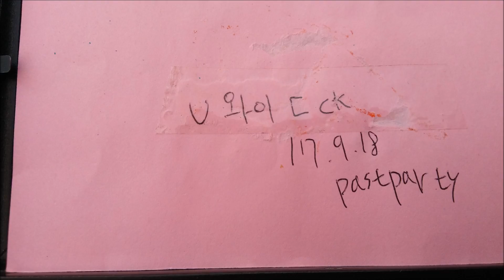UワイコCK